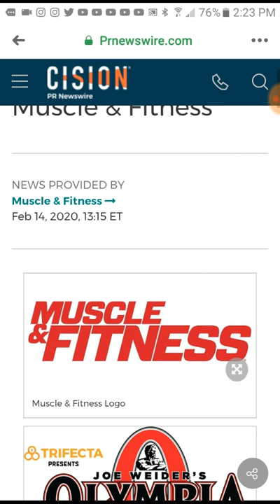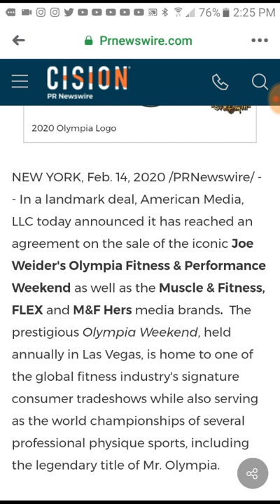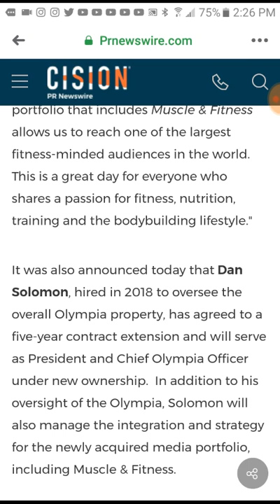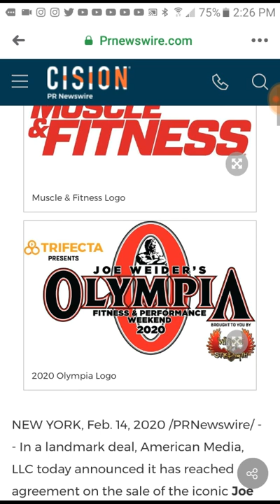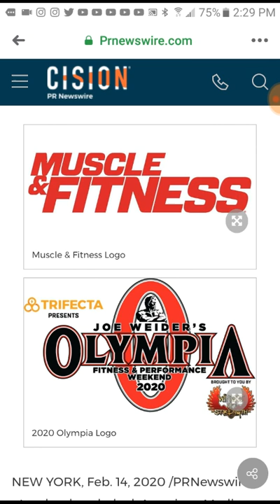Jake Woods owns Muscle & Fitness and the Joe Weirder's Olympia weekend